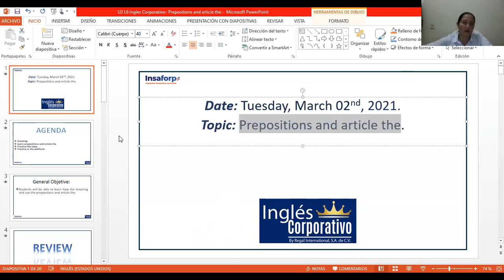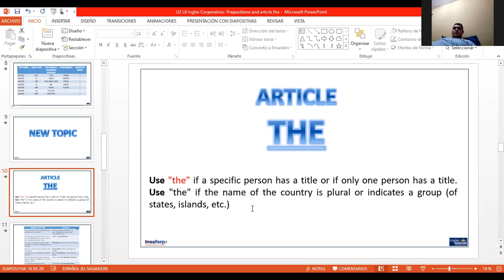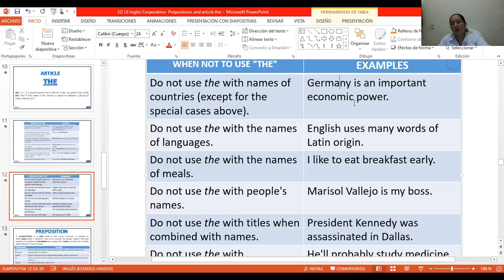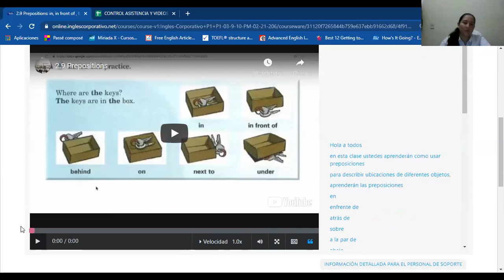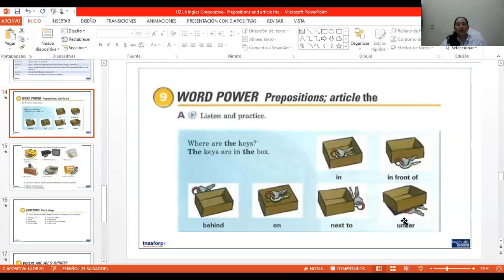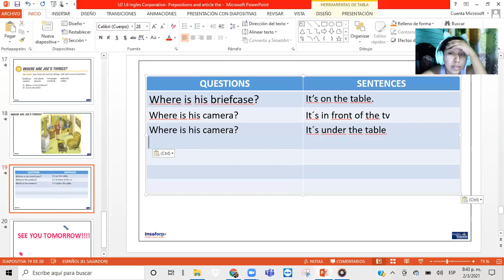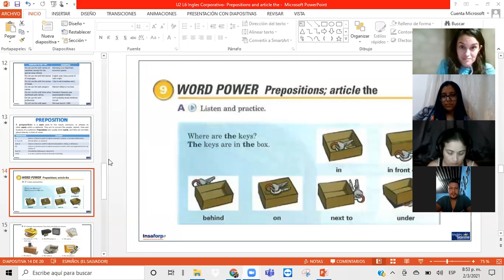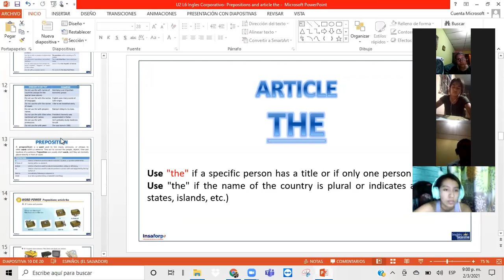Ingles Corporativo-Day 6 P1-03-8-9-PM-02-21-206 Prepositions and article the